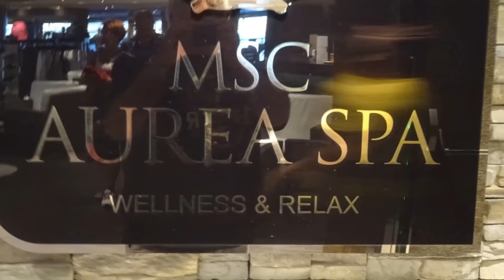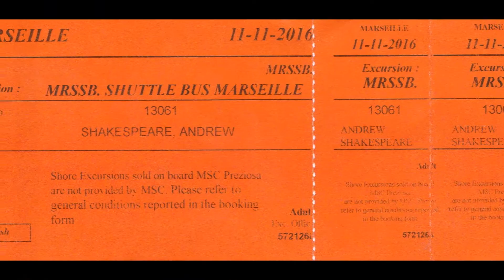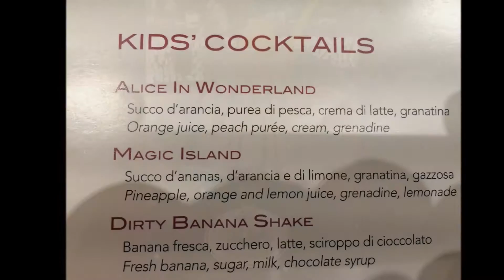MSC PREZIOSA 8 day Med Cruise 2016 - Day 6 Marseille, France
8 day Western Mediterranean cruise on MSC Preziosa.
11th November 2016 - Day 6 Marseille, France.